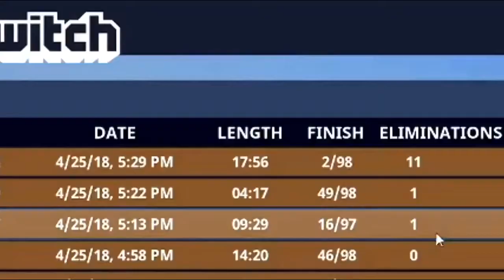TSM Myth Hes a magician dude! lol